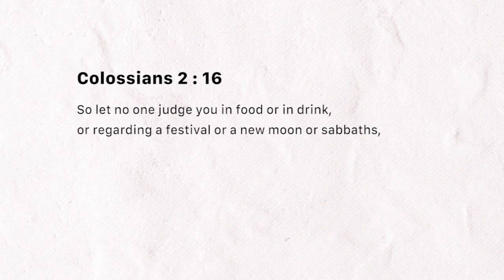Free to make godly choices (Wednesday March 13, 2019)